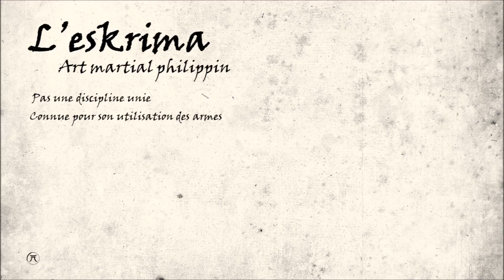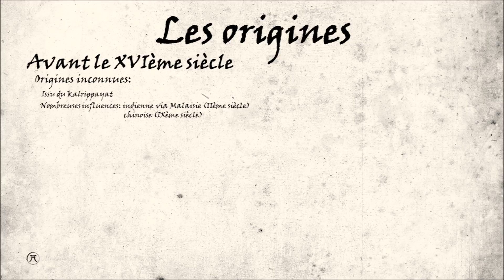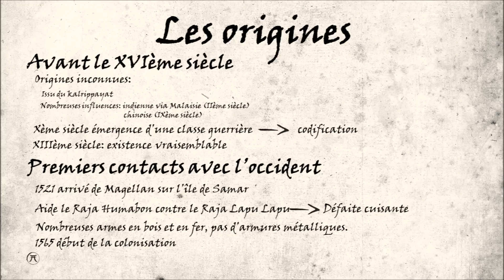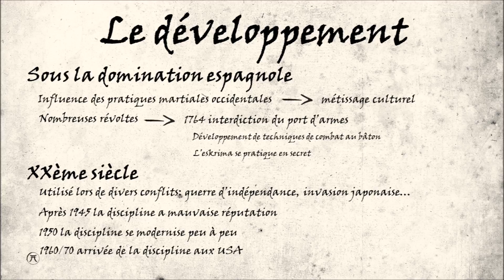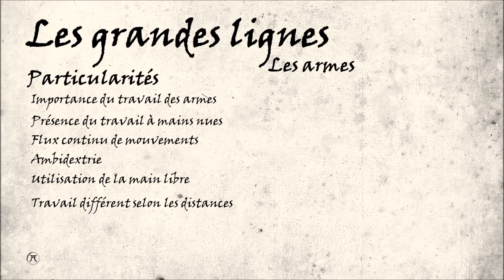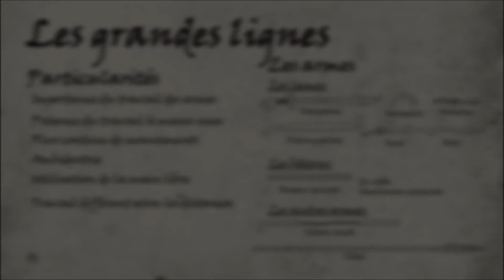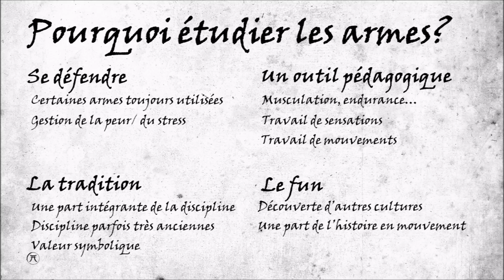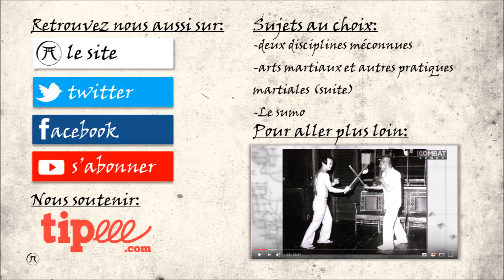9eme kyu12 l'eskrima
12ème épisode de 9ème kyu et cette fois ci direction les Philippines à la découverte de l’eskrima… ou du kali… ou de l’arnis… bref vous avez compris.